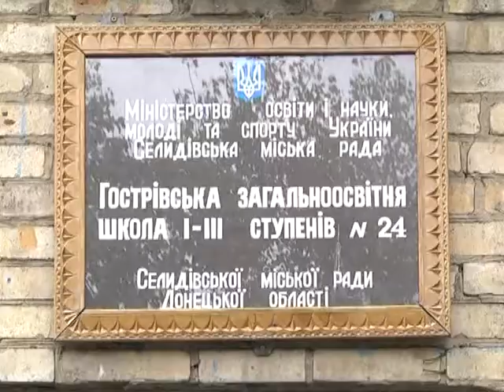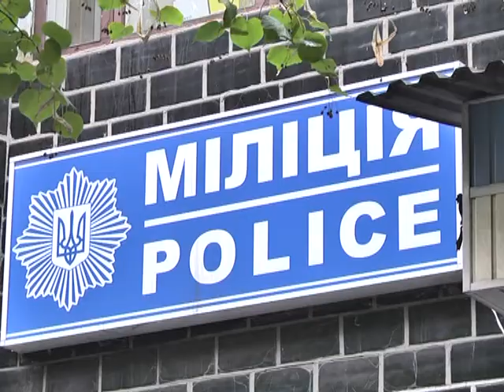Избили парня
Архив программы.